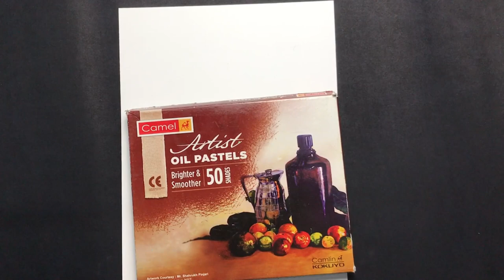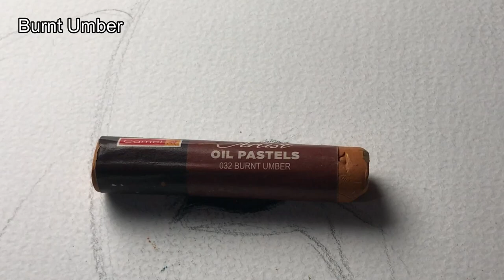The Lion King - Oil Pastel Drawing | Oil Pastel drawing for Beginners | Oil Pastel New Techniques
शेर बनाने का इतना आसान तरीका नहीं देखा होगा ! How to Draw Lion in Easy steps  Abstract watercolors painting lion face / Drawing a Lion || Easy pencil sketch / how to draw lion drawing painting tiger drawing animals drawings leopard very easy drawing colouring / Lion Painting Time Lapse (Acrylic)/ Drawing The Lion King - Simba [Drawing Hands]

Things u need for this
1. oil pastel
2. watercolor pad or any paper
3. a piece of cloth
4. Mask tape
5. glass marking pencil or charcoal pencil of any brand
6. white acrylic paint
7. 0" size brush

shades used : black, purple, light blue, orange yellow, white acrylic paint,pink, flesh tint, magenta, brown, sap green, burnt sienna, rose pink, light green, violet

Also watch other videos on my channel related to Art.

Your likes 👍, share and comments motivate me to make such paintings for u all.